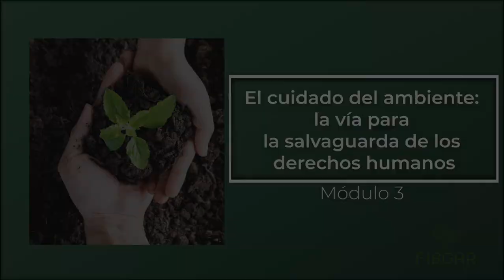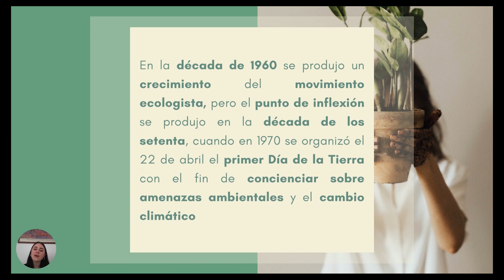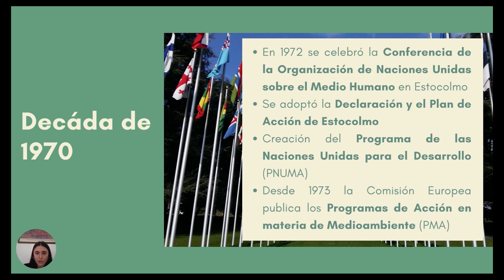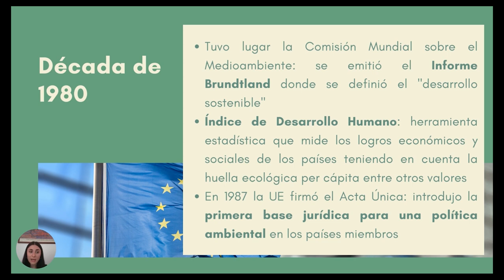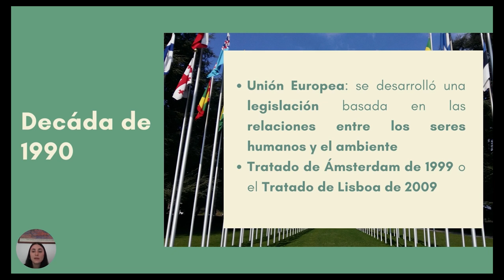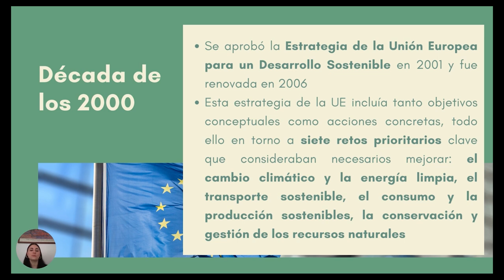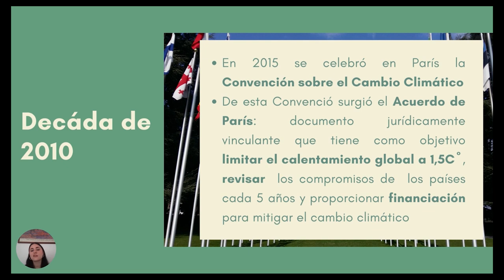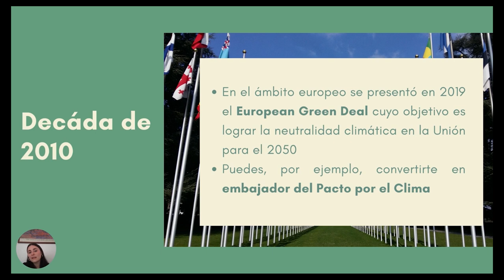ACUERDOS y marcos INTERNACIONALES relacionados con el AMBIENTE | El Cuidado del Ambiente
Actualmente existen diversos acuerdos y compromisos internacionales en relación con el ambiente. Sin embargo, su aprobación ha sido fruto de un trabajo realizado durante décadas, comenzando mayormente en la década de 1970.

En este módulo veremos la evolución de estos acuerdos a lo largo de los añosñ.